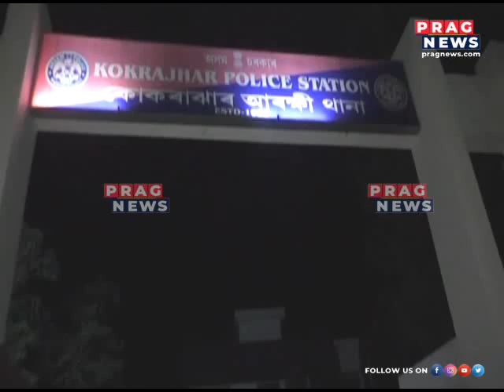Naba Sarania detained: Lok Sabha MP from Kokrajhar detained in late night electoral chaos